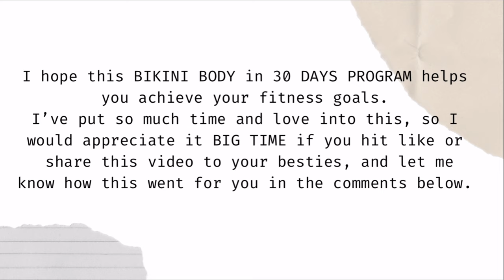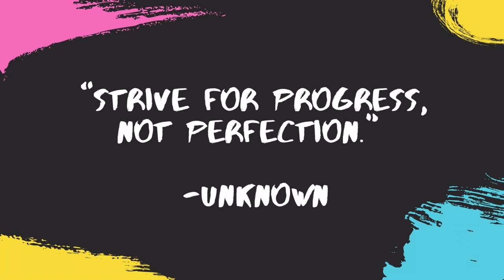BIKINI BODY IN 30 DAYS DAY 19 | CHEST WORKOUT AT HOME WITH DUMBBELLS | CHEST WORKOUT FOR WOMEN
BIKINI BODY IN 30 DAYS DAY 19 is a CHEST WORKOUT AT HOME WITH DUMBBELLS. Do not neglect training chest. The stronger your chest muscles are, the stronger your entire body is.

Beginner Level - Work at your own pace . Use other resources like bottles of mineral water if you don’t have dumbbells.

Advance Level - Use heavier weights.

Workout Flow 👇🏼
6 exercises. 45 seconds each. 15 seconds rest. 3 cycles. 15 seconds recovery.

Don’t forget to take a before and after photo taken on your day 1 and day 30 and tag my other social accounts using

Warm up first 👇🏼

Don’t forget to cool down after 👇🏼

CHEST WORKOUT FOR WOMEN